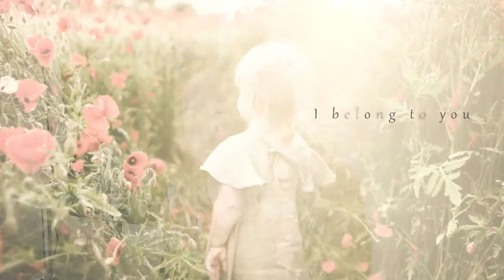ABBA | Live & Spontaneous Worship Session | Katja Stefanovic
I want to invite you to worship our heavenly Father with me who deserves all the praise and glory.

LYRICS:

"Abba"
Abba | Writers: Jonathan David Hellser / Edward Martin Cash
Lyrics: Alletrop Music, Bethel Music Publishing

You're more real than the ground I'm standing on
You're more real than the wind in my lungs
Your thoughts define me, You're inside me, You're my reality

Abba, I belong to You

You're closer than the skin on my bones
You're closer than the song on my tongue

You came running down my prodigal road
You came running with a ring and a robe
Grace is the collision on the way back home
With the arms of the Father who won't let go

Abba, I belong to You, My heart is singin